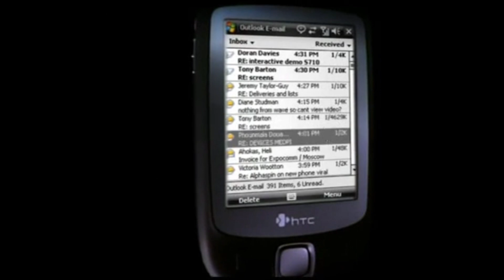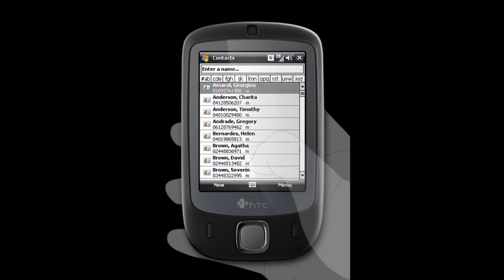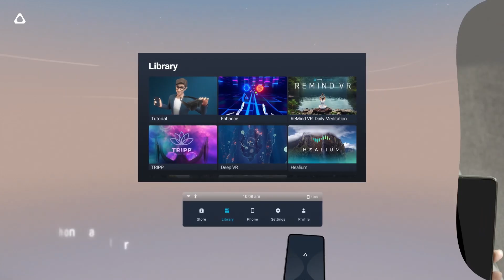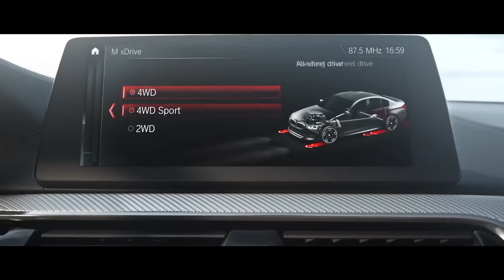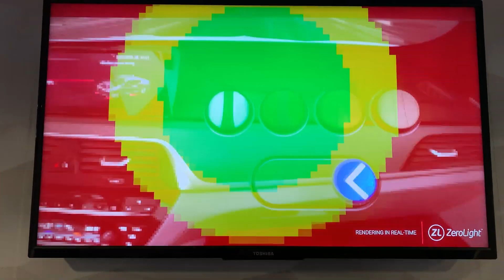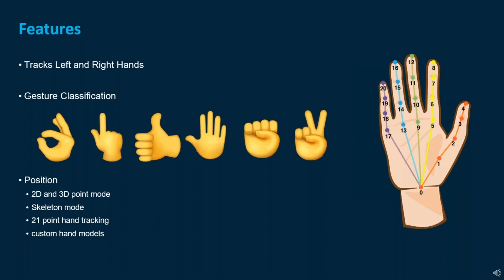HTC - Redefining Human-Machine Interaction for the Tech World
From popularizing touch-screen input on smartphones to enhancing tracking for the best VR headset experience, HTC's continous leaps in the evolution of human-machine interaction are remarkable. In this video, we look back on some of the company's industry-defining technological inventions.

Popularizing smartphone touch-screens. Enhancing VR gameplay and tracking. HTC's role in the evolution of human-machine interaction has been remarkable.

Don't miss this deep-dive into our history of industry-defining innovations. Discover the magic of the original VIVE as well as our recent technological advancements in virtual reality.

00:00 HTC – The Trailblazer of Human-Machine Interface Innovation
00:54 Introducing the World to Touchscreens on Smartphones
02:53 Bringing Virtual Reality into the Mainstream
05:49 Introducing Eye Tracking to VR
07:11 The First To Make Hand Tracking a Reality

💙📝 𝐀𝐛𝐨𝐮𝐭 𝐇𝐓𝐂 𝐕𝐈𝐕𝐄 📝💙
HTC VIVE connects people with high-quality immersive experiences. Through innovation in technologies like VR, MR, 5G, and blockchain, HTC VIVE brings the physical and virtual worlds together to push the boundaries of what humanity can do.